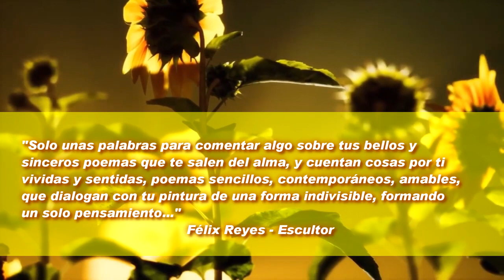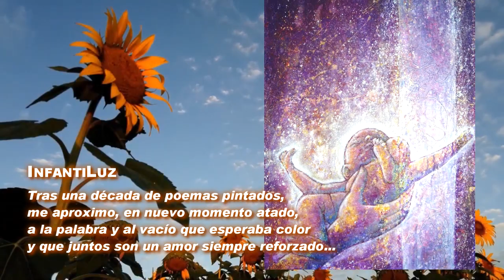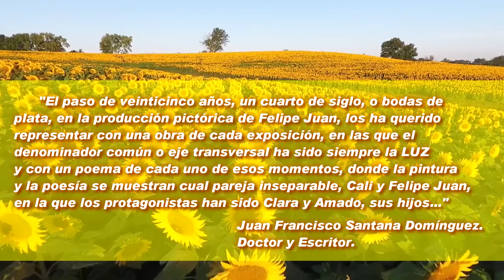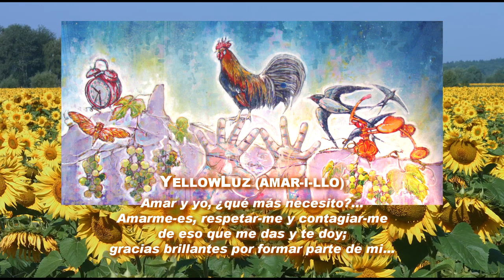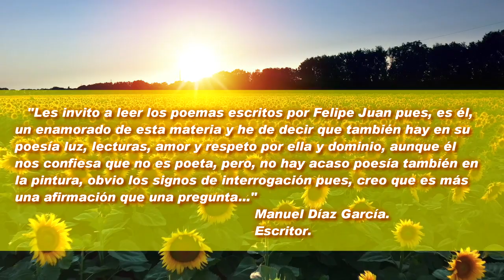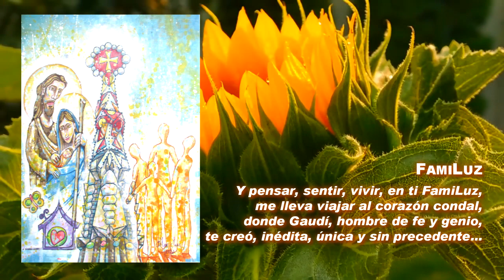Libro: Miradas de un Cuarto de Siglo · Felipe Juan · 2023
Con motivo de los 25 años de dedicación artística sale este librito conmemorativo que aglutina una obra seleccionada de cada serie presentada junto a un poema realizado para esa serie.
“Sólo unas palabras para comentar algo sobre tus bellos y sinceros poemas que te salen del alma, y cuentan cosas por ti vividas y sentidas, poemas sencillos, contemporáneos, amables,  que dialogan con tu pintura de una forma indivisible, formando un solo pensamiento…”
Félix Reyes.
Escultor.

“El paso de veinticinco años, un cuarto de siglo, o bodas de plata, en la producción pictórica de Felipe Juan, los ha querido representar con una obra de cada exposición, en las que el denominador común o eje transversal ha sido siempre la LUZ y con un poema de cada uno de esos momentos, donde la pintura y la poesía se muestran cual pareja inseparable, Cali y Felipe Juan, en la que los protagonistas han sido Clara y Amado, sus hijos,…”
Juan Francisco Santana Domínguez.
Doctor y Escritor.

. “… Les invito a leer los poemas escritos por Felipe Juan pues, es él, un enamorado de esta materia y he de decir que también hay en su poesía luz, lecturas, amor y respeto por ella y dominio, aunque él nos confiesa que no es poeta, pero; no hay acaso poesía también en la pintura, obvio los signos de interrogación pues, creo que es más una afirmación que una pregunta…”
                                                                                              Manuel Díaz García.
Escritor.